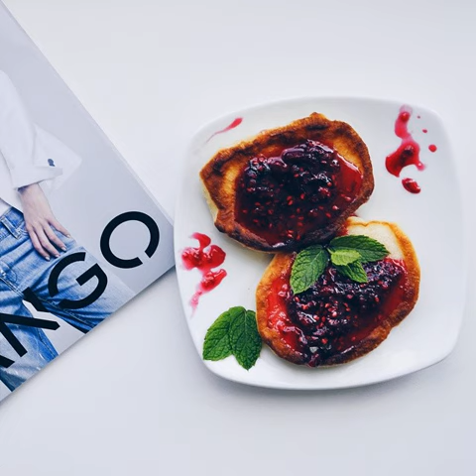de salmon,palta y sésamo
Tags:vegansubji coffee vegansnack dessert thebestofvegan vegansushi clubsandwich cinnabon cakecone myfirstsushi cake vegandesserts cleanfood chefmade sexyvegan chip